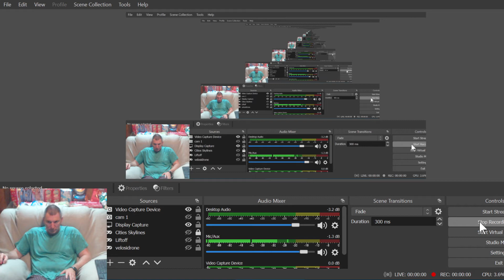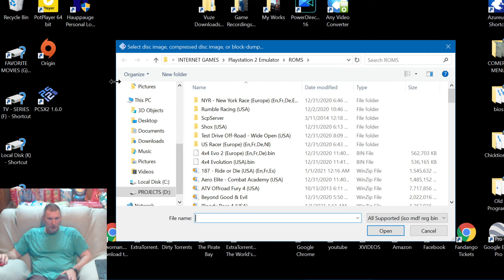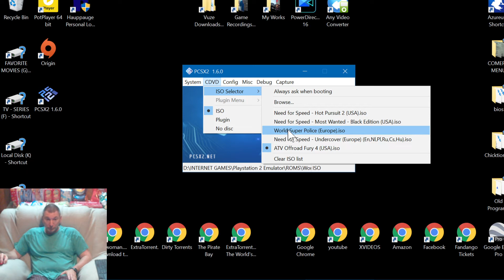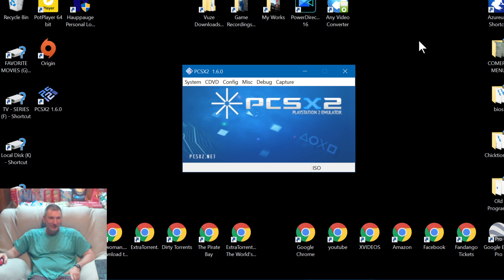I Am Ready For the Apocalypse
HELLO My Name Is CHRIS RILEY
I Live In Mantachie MS  and love to fly drones

What i fly -- ARMATAN MARMOTTE CUSTOM BUILT BY ME !
MY exact parts list. total price $334.00

Armatan Marmotte frame---$110.00
    from Armatan
CL Racing F4 Version 1.6 -- flight controler ---$26.00
   from Armattan
SkyHawk 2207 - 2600kv motors $45.00---from OX FPV
DYS 70A esc's with 80A burst---$70.00---from amazon
Foxeer Falcore Mini- FPV Camera---$36.00--- from Get Fpv
FrySky XM+ Reciever---$12.00---from banggood
Rush Tank 800mw VTX --- from Amazon---$35.00